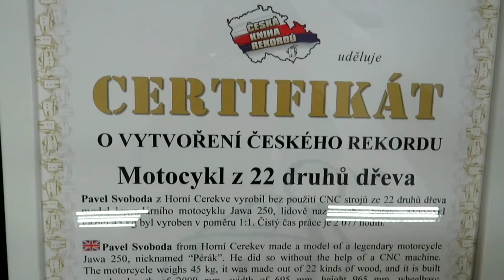Motocykl Jawa z 22 druhů dřeva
Motocykl Jawa 250 z 22 druhů dřeva. Vyroben ručně v měřítku 1:1. Mistr truhlář Pavel Svoboda z Horní Cerekve je autorem. Natočeno: 7. dubna 2022. Hudba: Don't Ya Bite Now - Dan Lebowitz. Celý článek a fotogalerie zde